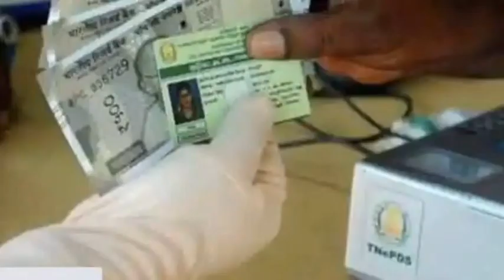குடும்ப தலைவிக்கு மாதம் 1000 ரூ வெளியானது புதிய அறிவிப்பு.. | ration cardku 1000 uthavithogai..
ration card
in tamil
google
latest news
tamilnadu news
stalin news
tamilnadu lockdown
lockdown
tn lockdown
ரேஷன் கார்டு
tamil news
tn ration card news
mk stalin
ரேஷன் அட்டை
pongal parisu
pongal gift
today headlines
dmk
admk
live news
breaking news
sathiyam news
tamil live news
தலைப்புச் செய்திகள்
trending news
sathiyam tv
tamil nadu
ரேஷன் அட்டைக
sugar ration
rice card
tn govt
ration card name addition
ration card name add
tnpds
tnpds website
ரேஷன் கார்டுக்கு புதிய இலவசம்
nphh
tn ration shop news tamil
ration card free scheme
ration shop

sbi loan
education loan scheme tamil
personal loan